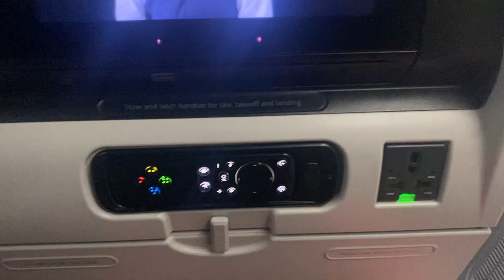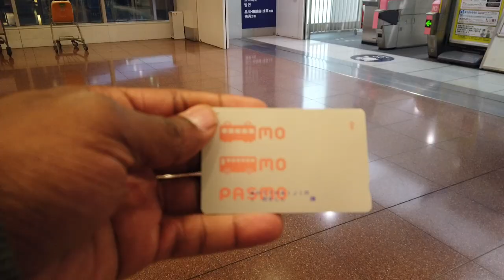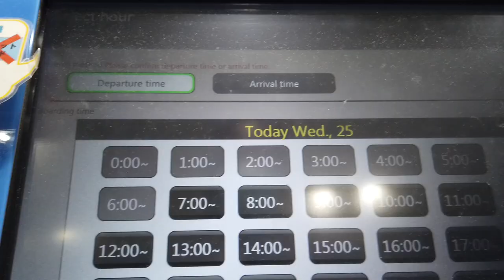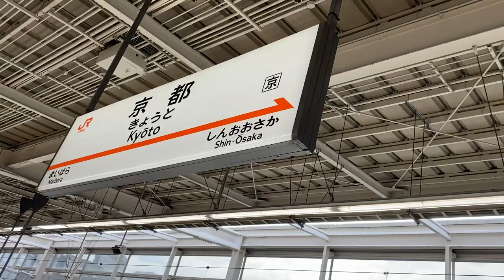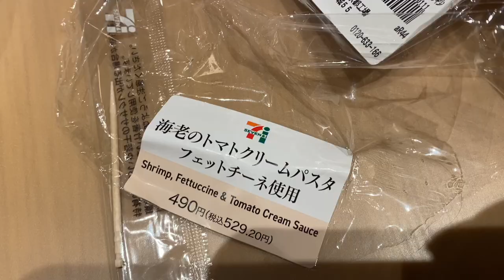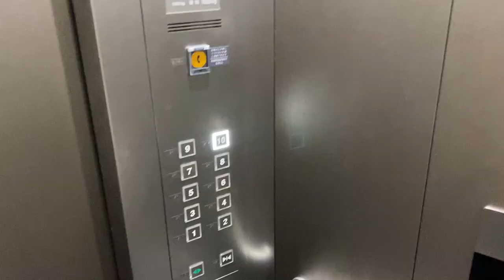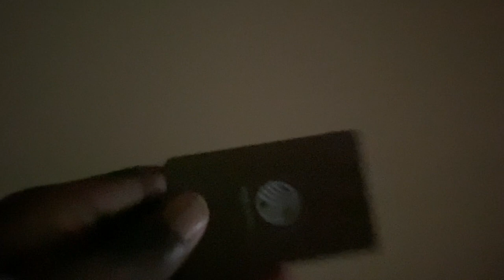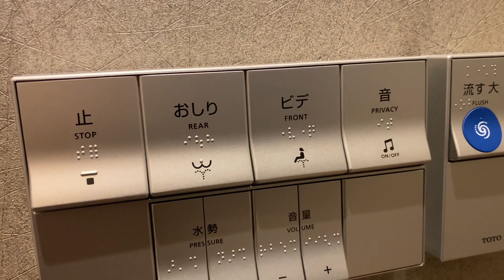Traveling to Tokyo and Kyoto, Japan... SOLO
I landed in Haneda and ventured to Kyoto to start my trip… AND IT’S SNOWING A TON. This is just the journey to my first hotel. I've done so much and been on the move every day!